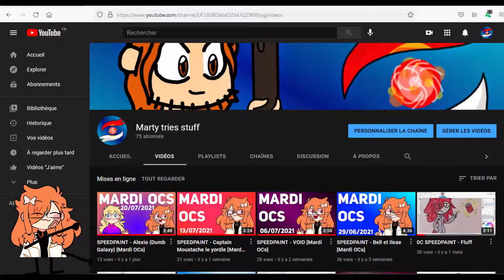[MEME] ~But if you close your eyes~ Rebranding de la chaîne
J'avais envie de changer un peu la tête de la chaine, alors voilà ^^